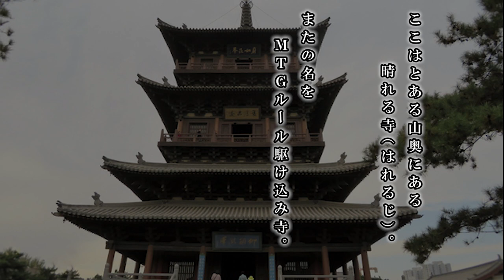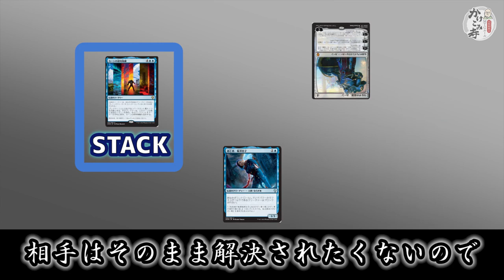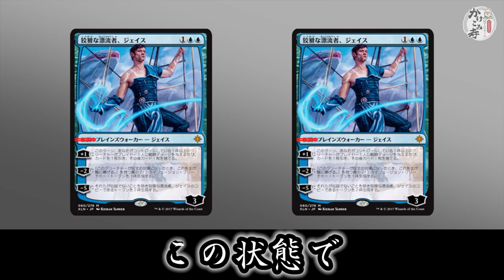【MTG】大角和尚のMTGルールかけこみ寺 vol.3 ～伝説のソーサリーとは～【ルール解説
今日もまた、「伝説のソーサリー」のルールに迷える衆生が一人……

第3回は、『ドミナリア』からの新メカニズム、【伝説のソーサリー】について解説します。

視聴者の皆様からのご質問もお待ちしております

※編集時の不具合を修正しました。
　ご迷惑をおかけして大変申し訳ございませんでした。

■【MTG】大角和尚のMTGルールかけこみ寺 vol.2 ～700枚以上のカードが変更に!？～【ルール解説】